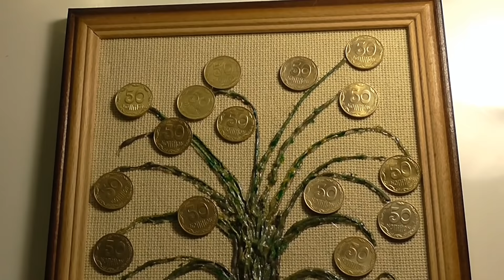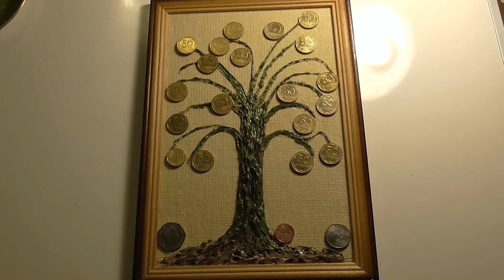Картина "Денежное дерево" своими руками - оригинальный подарок.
Панно " ДЕНЕЖНОЕ ДЕРЕВО" как сделать своими руками. Процесс изготовления денежного дерева из монет и горячего клея пистолета. Денежное дерево в доме для привлечения богатства. Чтобы дома водились деньги делаем картину
"Денежное дерево" своими руками.Картина денежное дерево

это мой второй канал